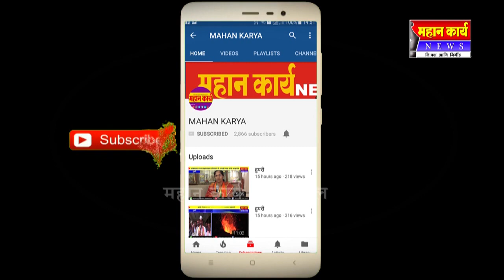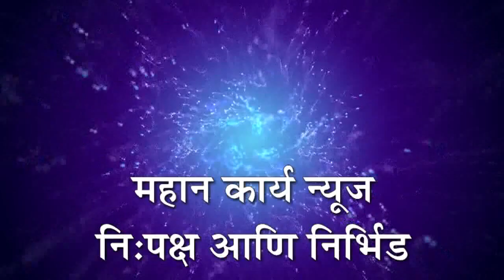शिरोळ रोटरी क्लबचे व्होकेशनल सर्व्हिस ऍवार्ड जाहीर